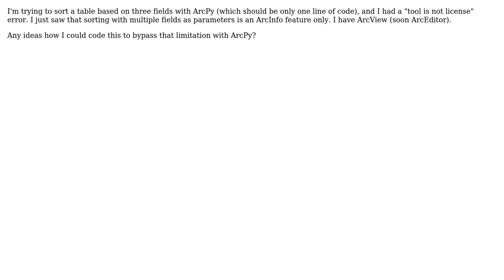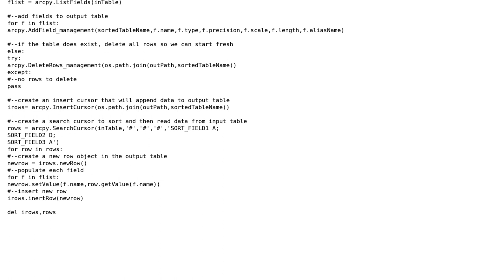GIS: Sorting table on multiple fields using ArcPy?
With thanks & praise to God, and with thanks to the many people who have made this project possible! | Content (except music & images) licensed under CC BY-SA | Music | Images & others | With thanks to user PolyGeo user Jason Bellino user fgcarto and the Stack Exchange Network Trademarks are property of their respective owners. You are responsible for your own actions.